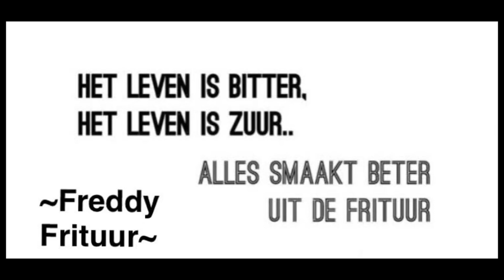De Zender Obama is er weer op vol vermogen aan de band! ABONNEER ME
Deze week: heeft de Zender een Mini met lege banden in de garage, WimSalaBim op snelheid, Benny Telstar en z'n dates en waarom drinkt een muis geen alcohol in een raadsel voor Jolly jolke!
TE VER GAAN = OOK GAAN! TITOM!